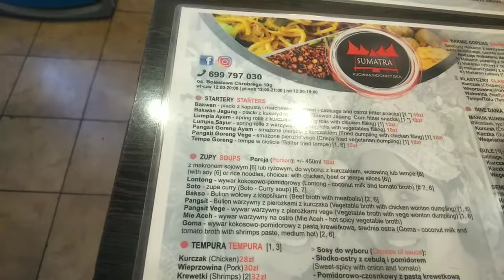Icip2 makanan indonesia di resto "SUMATRA"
Mumpung libur jln jln. Mampir di sebuah resto indo yg berada di POSNAN. Di warung sumatra. Khas masakan Indonesia.